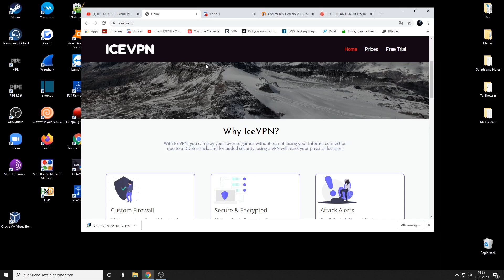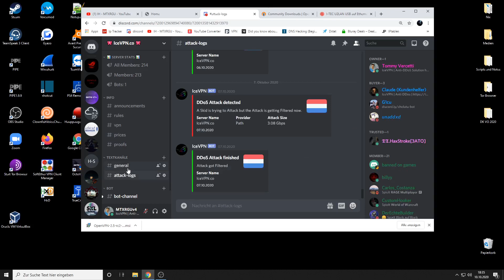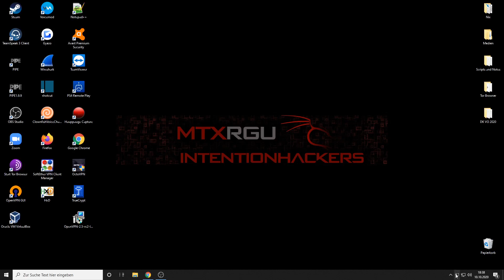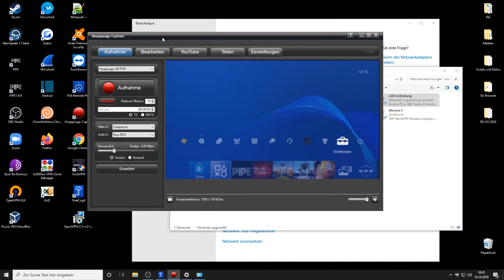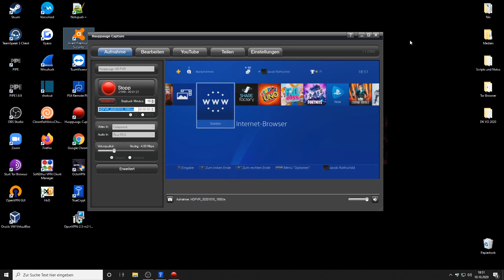How To Setup VPN on PS4 / XBOX ( VPN Einrichten) 2020 Tutorial Easy German